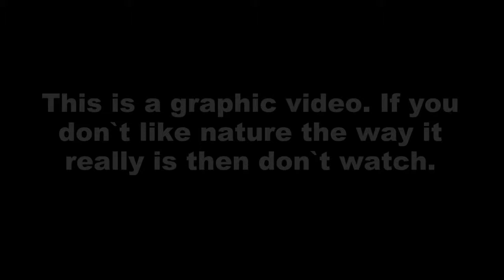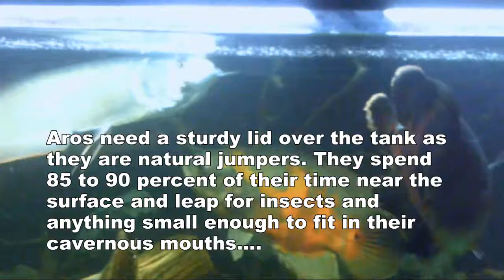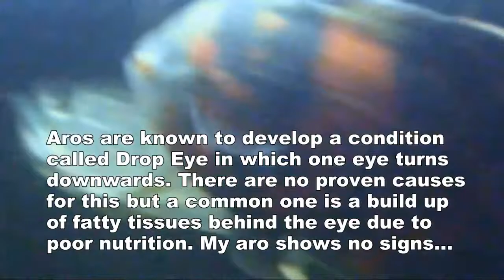Arowana Video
Arowana gets its first mouse. Added some additional info on Arowanas in general for people new to the species. Warning: Contains live feeding